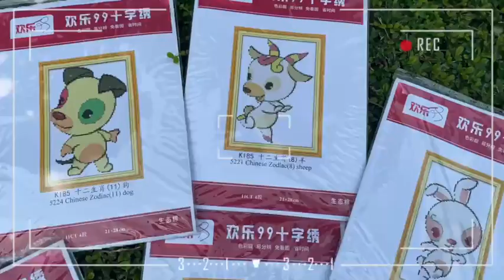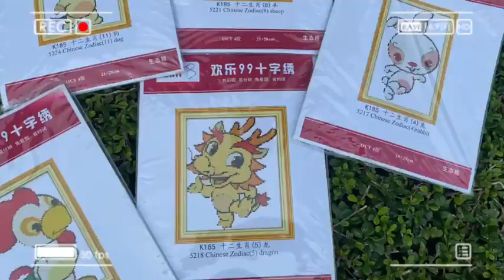ปีระกา,ปีไก่:Rooster ใช้ด้ายปัก สี,ไม่มีเดินเส้น,ปักเต็มผืน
ปีระกา, ปีไก่ : Rooster
คนที่เกิดปี 2464, 2476, 2488, 2500, 2512, 2524, 2536, 2548, 2560, 2572, 2584